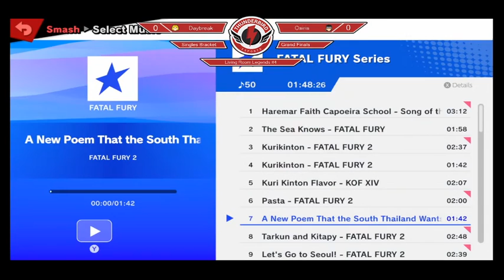Living Room Legends #7 Fall 2020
SUU Weekly Smash Bros. Tourney, took place on November 5th 2020.

This was previously marked as #4, apologize for this error.